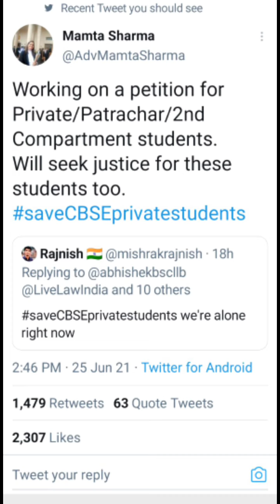Good news | for private compartment patrachar students Urgent news by mamata maam | latest news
Students, हम कल भी एक साथ थे और हमेशा रहेंगे